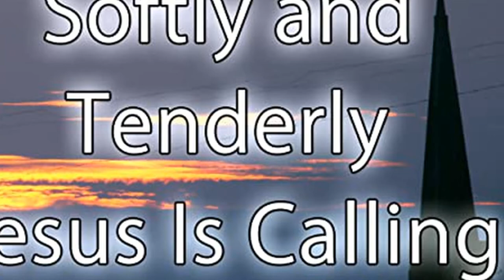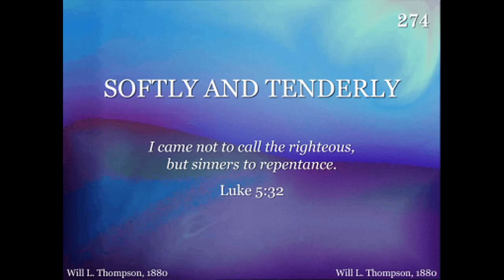SOFTLY AND TENDERLY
1880-  Will L. Thompson, composer
A Christian hymn made as a theme of the movie "Trip To Bountiful".